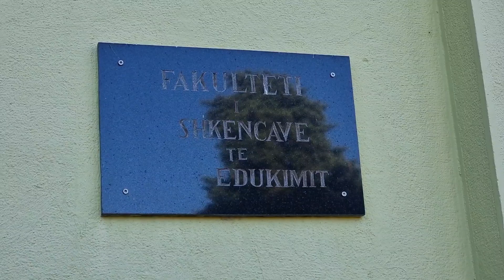Dorëhiqet nga Komisioni i Vlerësimit